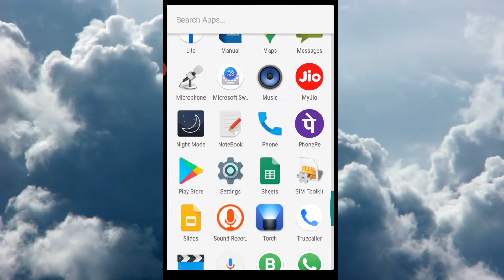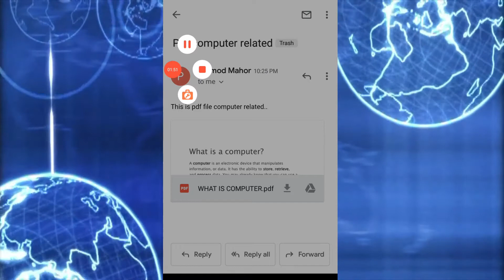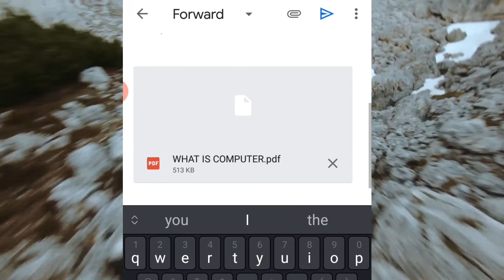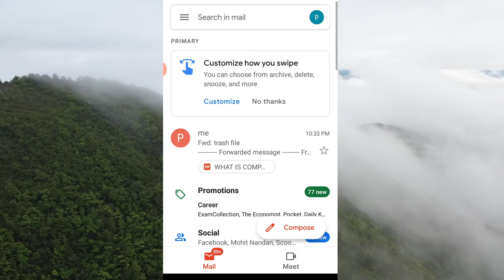How to recover Deleted Mail in Mobile | Recover Deleted Email in Mobile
Namaskar dosto aaj hum aapko btane ja rahe hai kaise aap apne mobile ke andar delete mail ko recover kar sakte hai yadi aapke mobile se email delete ho gaye hai to aap un mails ko recover karna chate hai to es video ko shuru se lekar last tak jarur dekhe..

00:00 Email Recover Kaise Kare
00:25 Intro
00:49 Email Recover Setting
03:40 Thanks For Watching